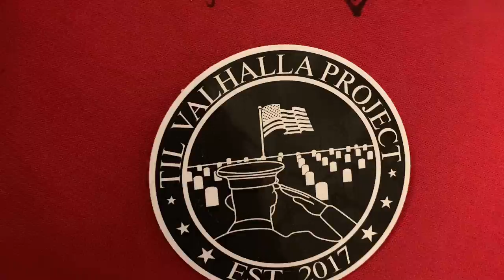Last walk mountain shank Final Edit